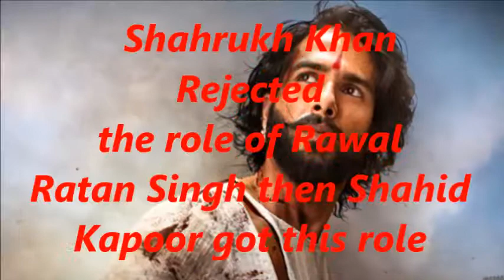Amazing Interesting Facts about Padmavati Movie and Characters by Dr Raccoon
Padmavati is an upcoming Indian period drama film directed by Sanjay Leela Bhansali. The film features Deepika Padukone in the title role as Rani Padmavati, alongside Shahid Kapoor, Ranveer Singh, Aditi Rao Hydari and Jim Sarbh.